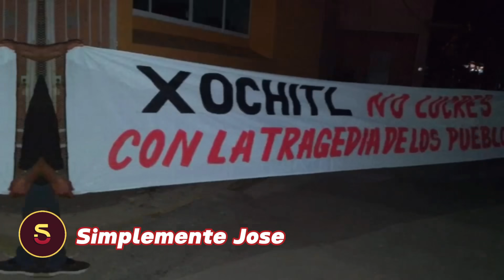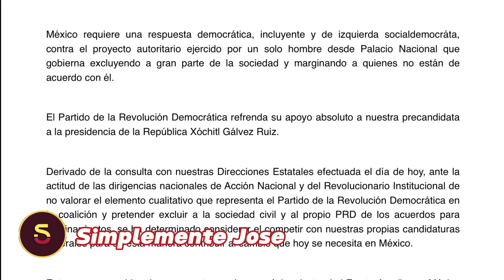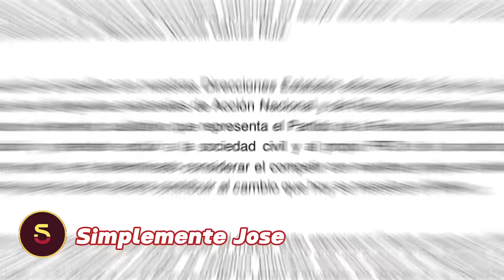Sandra Cuevas desmoronó la alianza y los sueños presidenciales de Xóchitl Gálvez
Sandra Cuevas desmoronó la alianza y los sueños presidenciales de Xóchitl Gálvez. Lo que reveló le dejó el camino libre a Samuel García y a Movimiento Ciudadano.